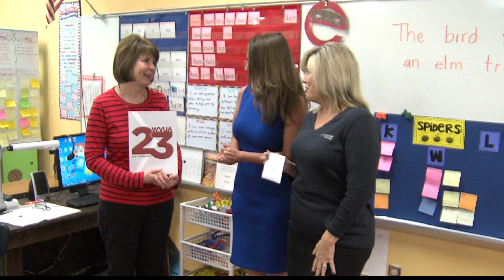FEATURED TEACHER: RENEE EVANS, NORTHPORT ELEMENTARY SCHOOL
This month's Featured Teacher is Renee Evans from Northport Elementary School!